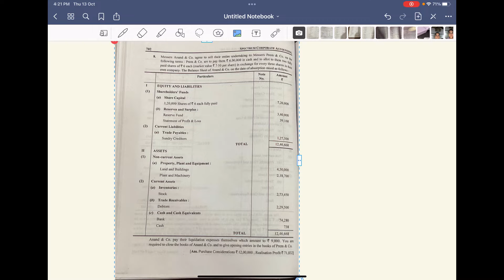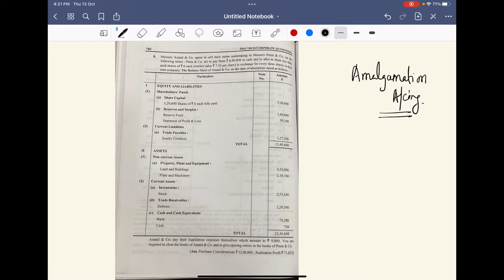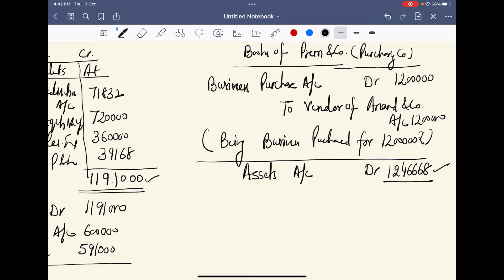Amalgamation Problem No 2